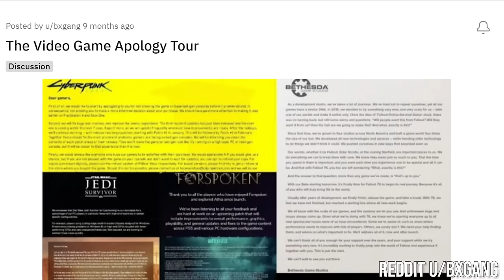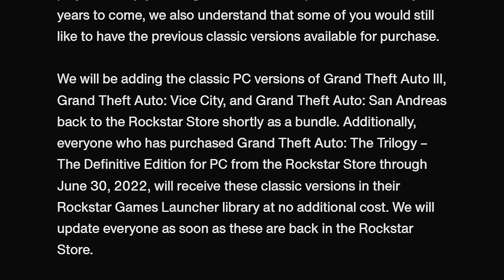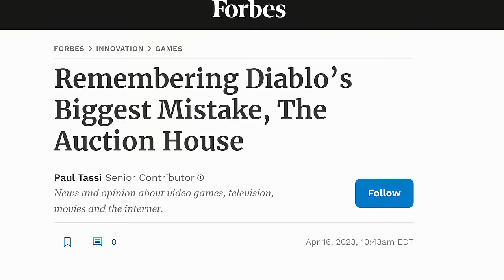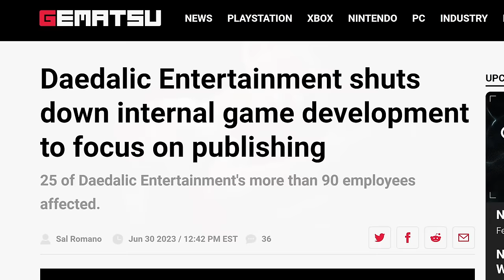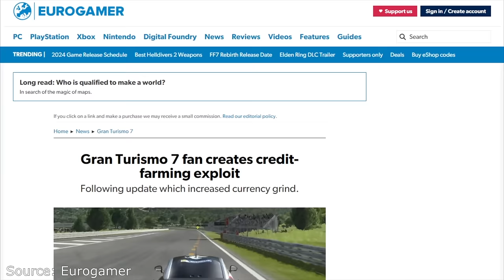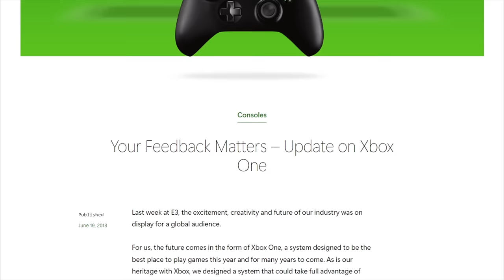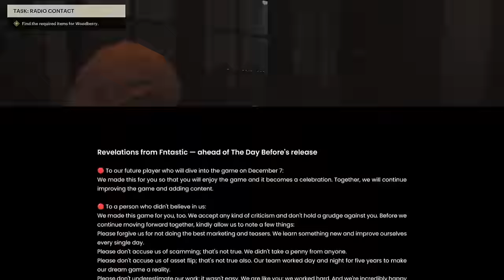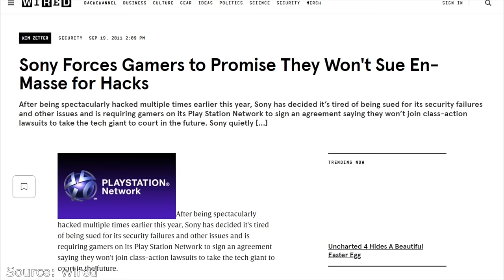10 Times Game Companies Had To APOLOGIZE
Video game companies frequently end up doing stupid things and have to apologize. Here are some examples.

0:00 intro
0:16 Number 10
2:14 Number 9
4:05 Number 8
5:56 Number 7
7:33 Number 6
8:58 Number 5
10:16 Number 4
11:59 Number 3
13:35 Number 2
14:12 Number 1